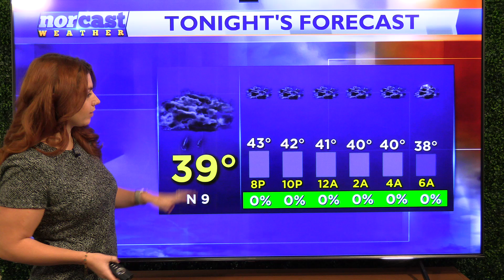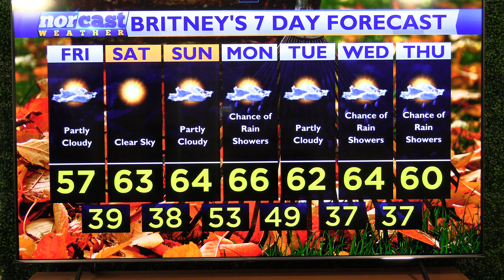Thursday Evening Forecast November 14th, 2024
Happy Thursday! Overnight tonight clouds will stay camped out overhead, which will lead to a more mild night ahead with lows in the upper 30s and low 40s. Tomorrow we'll start the day mostly cloudy but as we head through midday the sun will start to break through. This weekend looks beautiful with lots of sunshine and highs above average in the 60s.